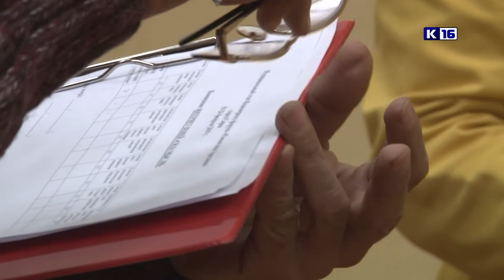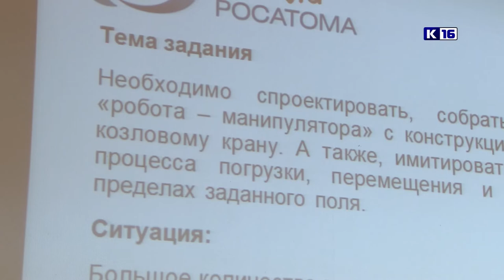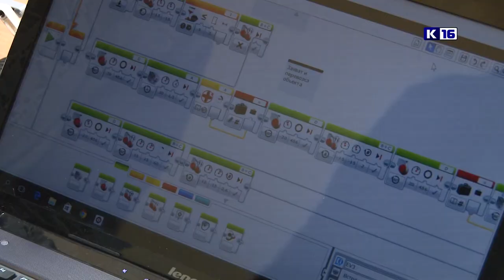Романтики Арктики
В Сарове прошёл муниципальный этап конкурса инженерных идей, посвящённый 65-летнему юбилею атомного ледокольного флота России.